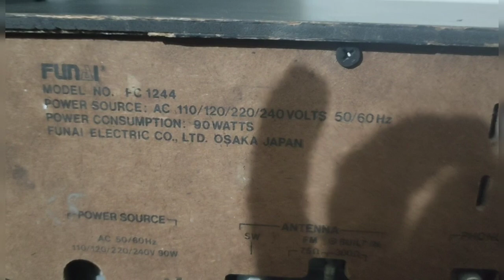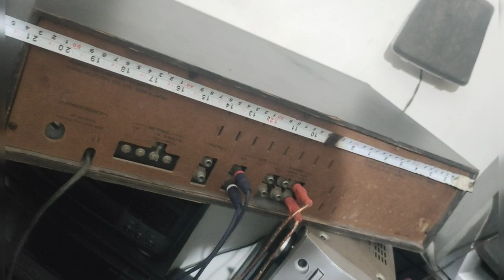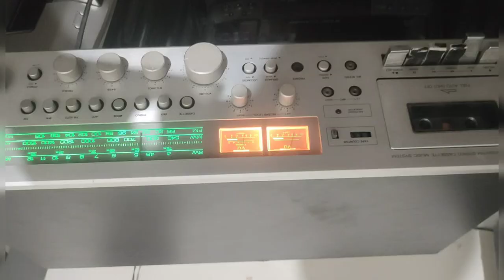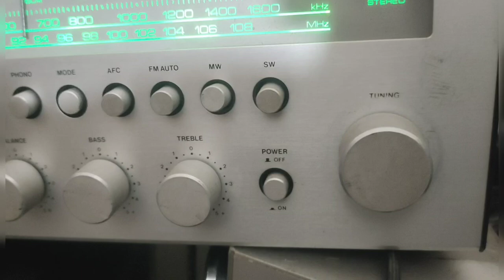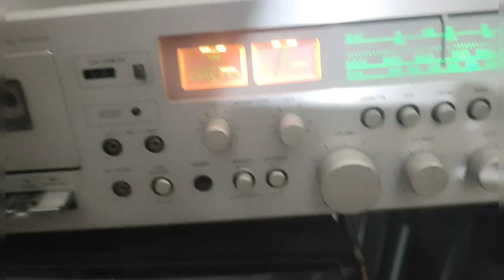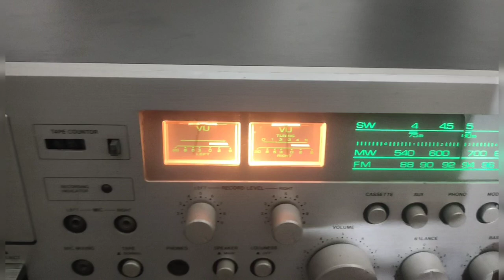cassette deck and amplifier model no funai fc1244 AUX FM working hai cassette working hai